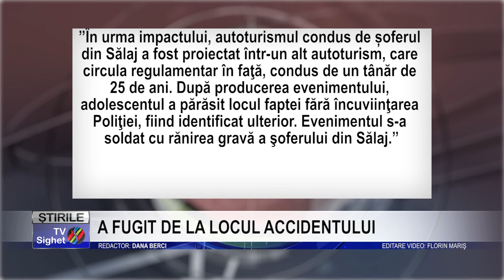Stire 2 A FUGIT DE LA LOCUL ACCIDENTULUI